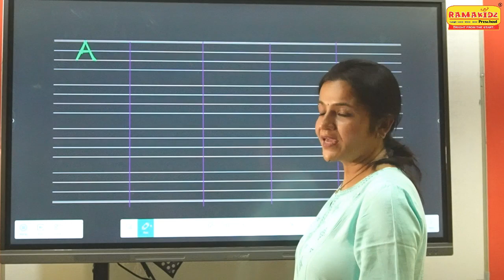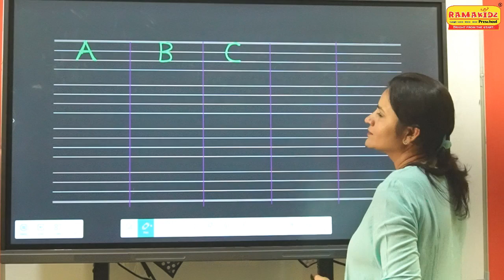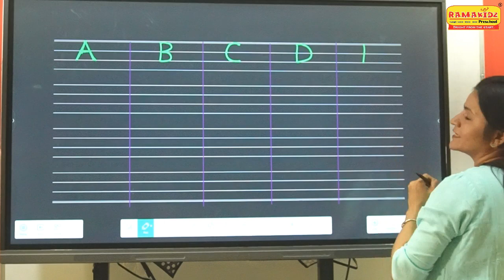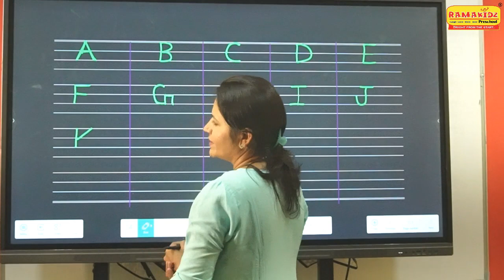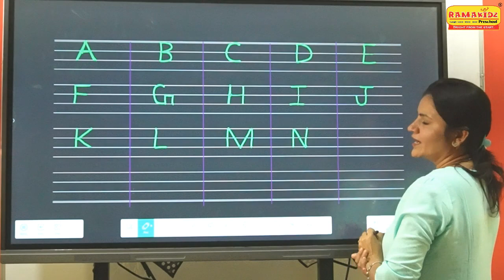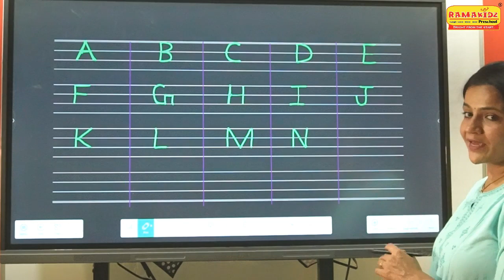Lets revise English writing A to O